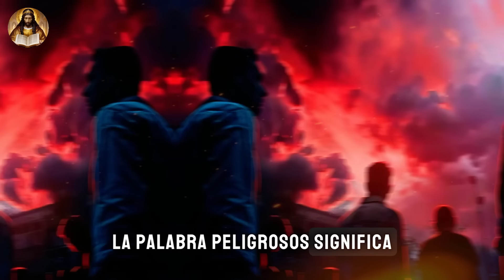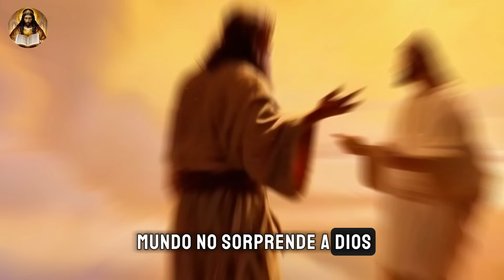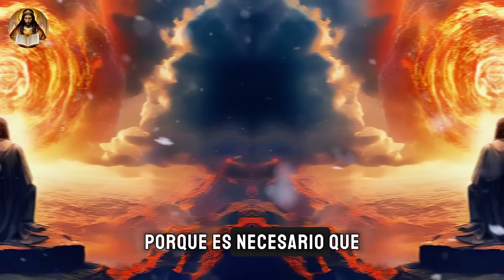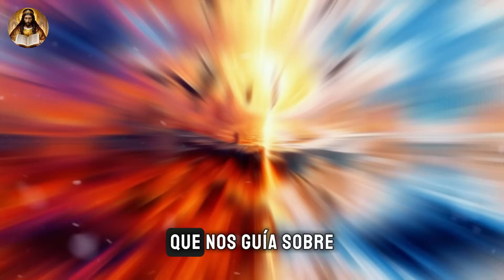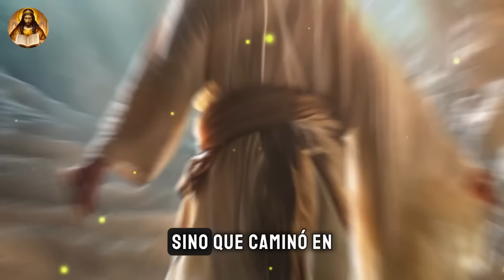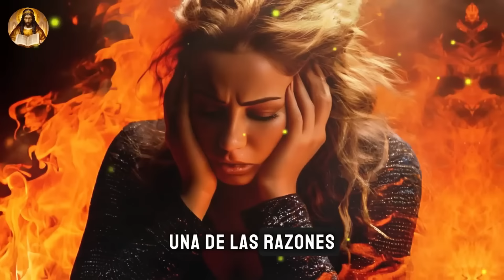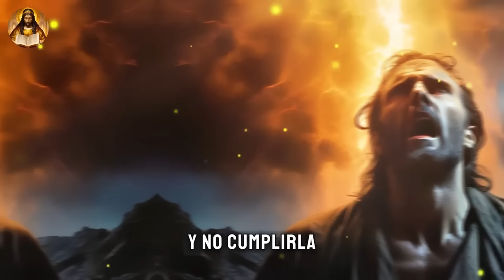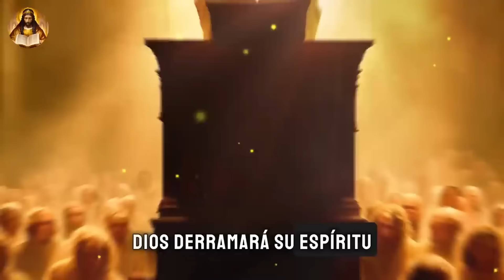La gente no lo ve pero ya empezó